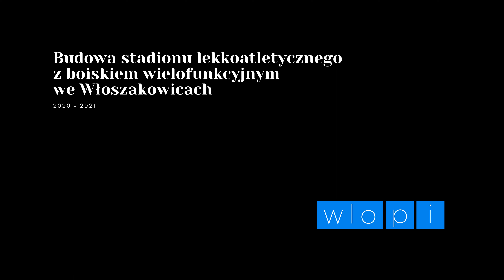Stadion lekkoatletyczny z boiskiem wielofunkcyjnym we Włoszakowicach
wlopi.pl